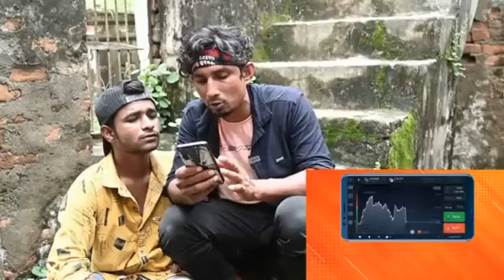bend aur barati 6 बैंड और बराती 6.